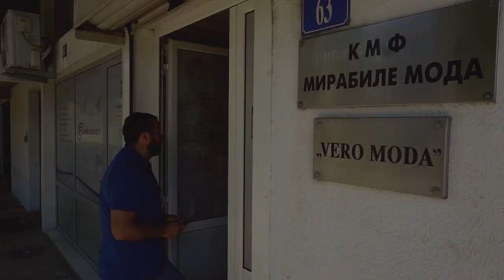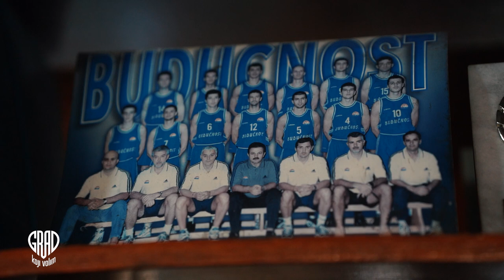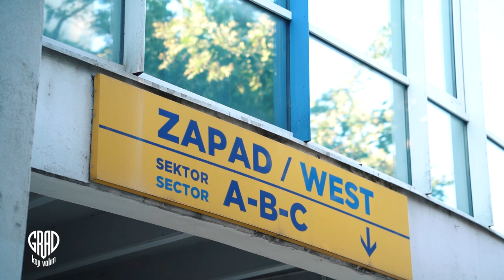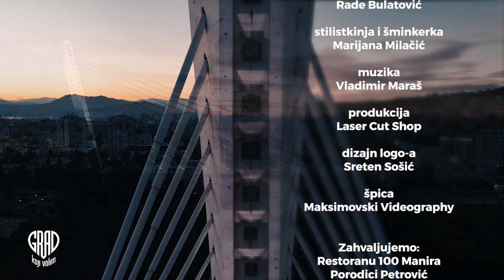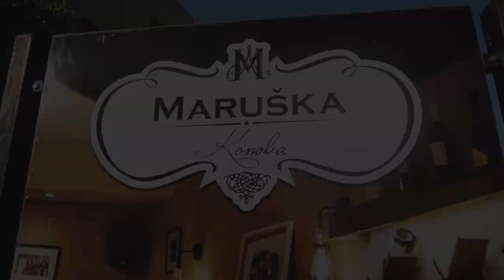GRAD KOJI VOLIM S01E17 ŽELJKO PETROVIĆ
Drugi pišu o nama i našim gostima:

"Podgoričanin se vratio domu svome i priča nam svoju životnu priču, naivnog i poslušnog dječaka koji je poštovao autoritet ali nije dao na sebe !
Legenda našeg i Jugoslovenskog fudbala Željko Petrović.
Svaka preporuka za emisiju za pogledati ! Gdje smo bili 90tih a dje kasnije kad je pamet i razum zaćutao !
6 Crnogoraca u jednom trenutku je igralo za reprezentaciju Jugoslavije, toliko o kvalitetu tada !
Emisija predstavlja izvanredan presjek ko smo bili i dje smo sada 😃
Teme za razmišljanje !"